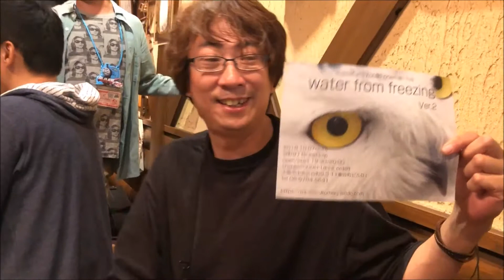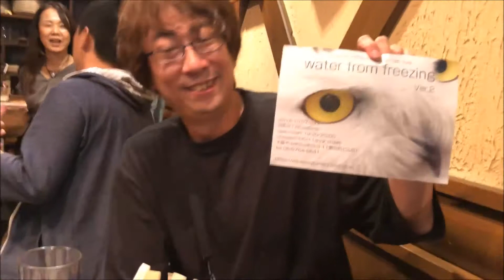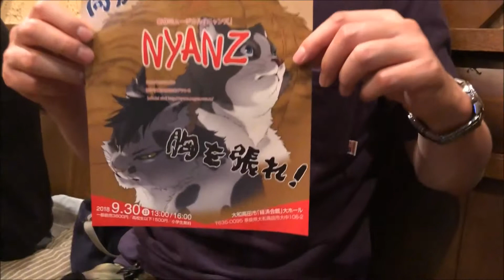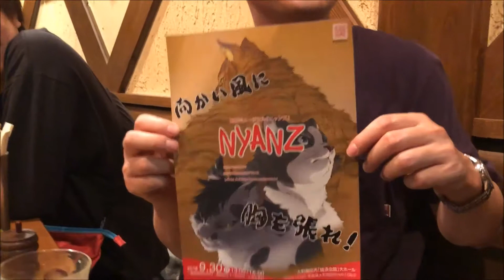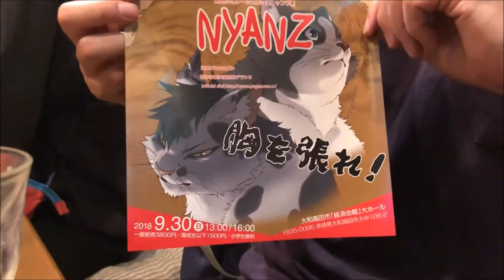2018 9 23 Vol.132 流しそうめん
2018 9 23　Vol.132 流しそうめん
木挽真典
山田智史
豊田梵
伊田太一
岩井わい
森本有紗
ヨギサネキ
Zackie
皆川亜紀子